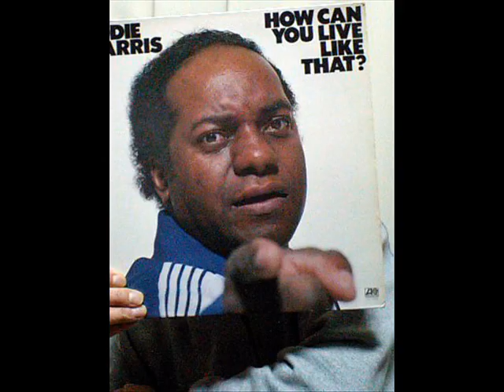Jimmy Ponder - Save Your Love Me